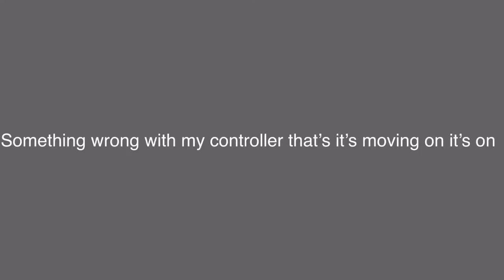Super Mario 3D World + Bowser’s Fury World 3 BOSS A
Next one will have facecam don’t worry.